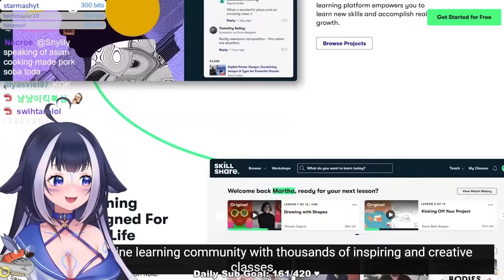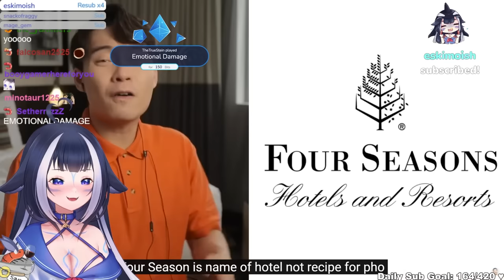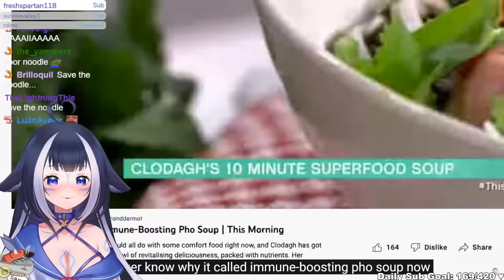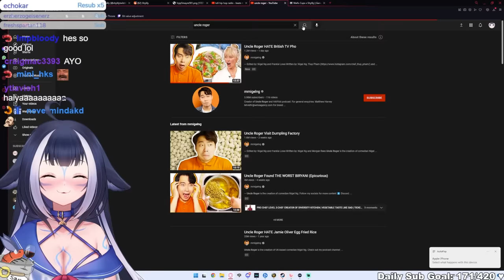Shylily reacts to: Uncle Roger HATE British TV Pho